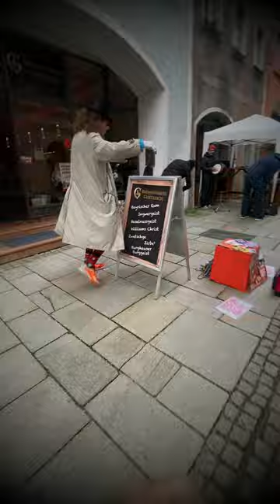WBB - live in Burghausen - Music for Peace - Icebraker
Mit dem 2022 erschienen Album Headhunters, legt Markos Sotiris  - Musiker, TV Host und Schauspieler sein erstes Album unter dem Künstler und Band Namen - World Bang Beats (WBB) vor. Crossover, Electro - Balkan - Klarinettensounds mit Zitaten von klassischen Komponisten wie Schostakowitsch, Leopold Mozart oder Antonín Dvořák. Eine bestechende Show zwischen Elektrolounge und Balkan Beats. Chillige Downbeats, gemixt mit Flamenco Gitarre, verzerrten E- Gitarrensounds und Violinen Klängen. Im Vordergrund steht allerdings die Klarinette. Das Holzblasinstrument mit dem „gewissen Intellekt“, mit der weitesten Range (4 Oktaven) und einem warmen und gleichzeitig schrillen Sound. Virtuos und gekonnt spielt Markos Sotiris sein Stamminstrument in allen Klangfacetten und Nuancen und Timbres. Dazwischen wird getoastet und gesungen. Von der Roma Hymne Traden Roma, von der Essenz des Lebens, dem brechenden Eis der Eisberge und dem nicht aufhören wollenden Kriegstreiben der Menschheit. Für Frieden, Liebe, Musik und Harmonie. Headhunters ist ein Schlag auf den Tisch. Tabula Rasa.